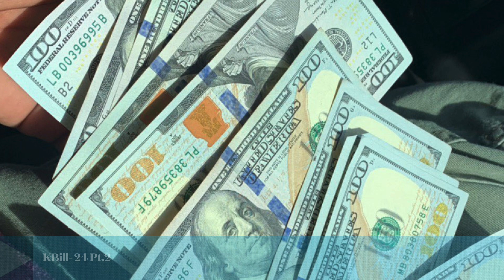KBill- 24, Pt.2